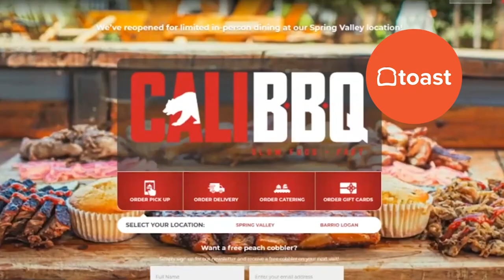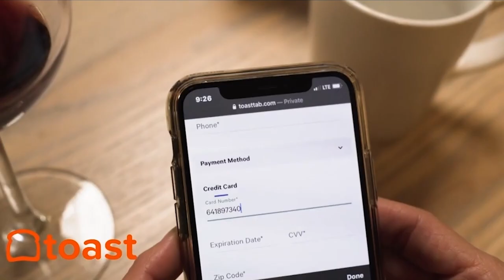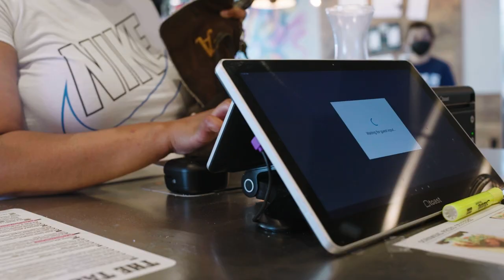Shone Tran of CHICKEN MEETS RICE on Stepping into Food Entrepreneurship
For the cofounder of Asian-inspired restaurant chain Chicken Meets Rice (@chickenmeetsrice) Shone Tran, a night out drinking with a friend and eventual business partner led to much more than memories of laughter and great conversations. Watch this interview to learn about pulling inspiration from tragedy, taking small steps, and thriving in business with your best friend.

CHAPTERS:
[4:35] - Toast Customer Advisory Board
[5:52] - The Story of Chicken Meets Rice
[17:58] - Getting Into 99 Ranch Markets
[24:44] - Power of Influencer Marketing
[34:56] - Words of Advice for Entrepreneurs

Shone Tran is a Restaurant Influencer —

There’s a saying that goes: “a drunk mind speaks a sober heart”. Before co-founding his own fast-casual restaurant company, Shone Tran remembers a fateful evening while out bar hopping in Brooklyn’s Williamsburg neighborhood in NYC.

“We walked by this one Asian restaurant, and we went in and probably ordered three or four different things, one of which was Chinese chicken rice,” Shone Tran remenisced on the Restaurant Influencers podcast hosted by Shawn P. Walchef of
“The whole time Jon (Sujarit) and I were, he was telling me about the Thai version of this dish that he grew up eating. And I would tell him about how I always ate the Chinese and Vietnamese versions of this dish growing up all my life. And so we just remember thinking to ourselves, man, this dish would kill it, you know, as a concept back home in the Bay Area.”
Remember the “drunk mind” quote mentioned earlier?

That night, the sober heart involved the realization that they had a great idea on their hands. One they could actually execute because they had the magic elixir of first-hand experience, idea starting point, and inebriated courage.

Without any advertising and no marketing, Chicken Meets Rice eventually opened its doors. “We had literally five people and we opened up.” Shone Tran says of their first day. “We thought that we would not even sell 20 boxes that day because we did zero advertising. It was a soft opening. We were going to open at 11:30 a.m. that day and no joke at 11 there were probably already 30 people in line waiting to see what this new spot is about.”

The excitement garnered from Chicken Meets Rice's first day was the validation for Tran that he and his best friend made the correct decision to follow up on their conversation after a fun night out in New York.
Now, a partnership with famed 99 Ranch Market in hand, Tran and Chicken Meets Rice is looking forward to growing the awareness and expanding to become a national chain. “Five years from now,” Shone Tran says, “Chicken Meets Rice will be a national franchise with at least 100 locations across the US.” That will be quite the story to tell.

ABOUT SHONE TRAN (@chickenmeetsrice):
Shone Tran is the co-founder of Chicken Meets Rice, which started after a night out with his best friend and ended with a stop at an Asian takeout restaurant. The food sparked a conversation about bringing the cuisine back with them to the Bay Area. News of an impending tragedy created a sense of urgency, and after testing recipes on friends, Tran left his job in tech for restaurant entrepreneurship. Now, with plans to open 100 locations over the next five years, Shone Tran and Chicken Meets Rice has the momentum to do just that.

ABOUT RESTAURANT INFLUENCERS:
Welcome to the Restaurant Influencers podcast and video series. Every week host and restaurant owner Shawn P. Walchef (@shawnpwalchef) talks with leaders about their secrets to Smartphone Storytelling and how to show up and engage where customers are spending time